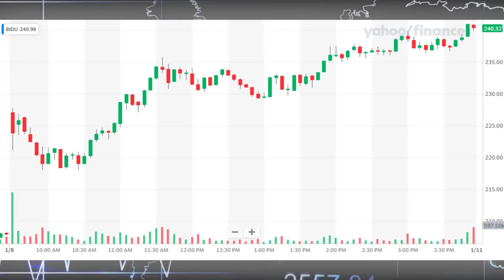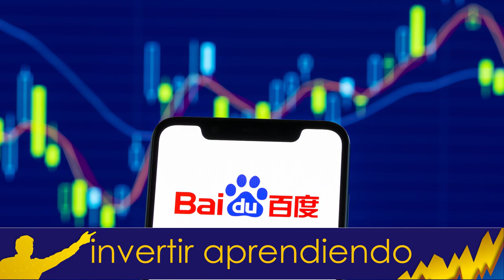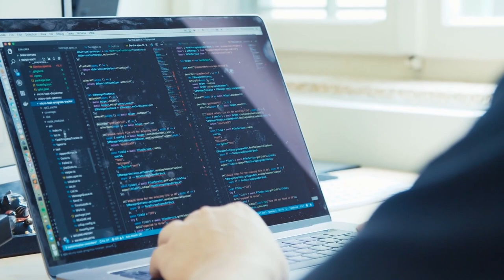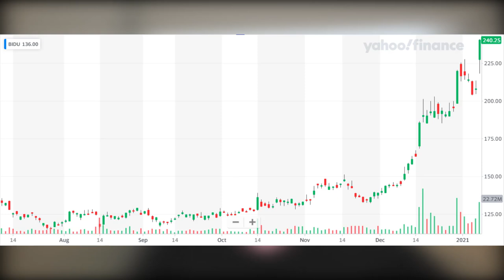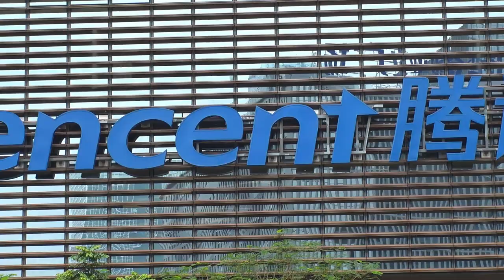EL NUEVO DRAGON CHINO DE LOS AUTOS ELECTRICOS: 🚘BAIDU [ China STOCKS🚀 ] ¿ Competencia para TESLA ?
▼ABRIR▼ 🚘BAIDU [ China STOCKS🚀 ] el "GOOGLE CHINO" Fabricara AUTOS ELECTRICOS  👉🏼¿ Competencia para TESLA ?

Visto lo visto con TESLA y con NIO es normal que muchos otros, con musculo financiero y contactos, quieran entrar en esta ola de los autos eléctrico.  ANALISIS.

VÍDEOS SUGERIDOS
10 Consejos de TRADING y de Inversión del CREADOR del DOW JONES y del ANÁLISIS TÉCNICO (Teoria Dow)